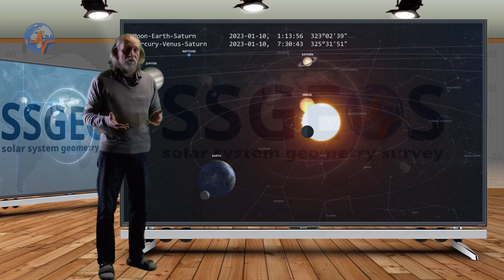Planetary & Seismic Update 10 January 2023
Planetary and lunar geometry with Saturn early on 10 January may cause larger seismic activity around 13 January. Atmospheric fluctuations may point to potential regions.